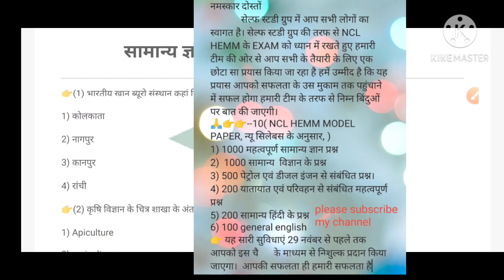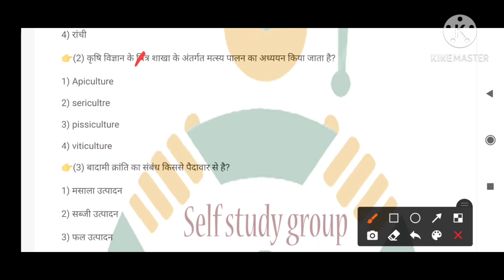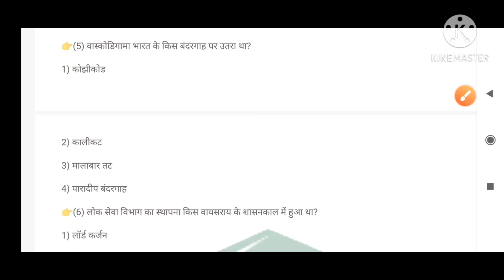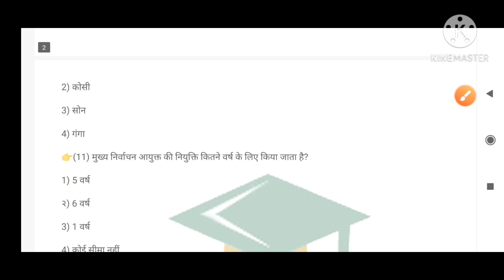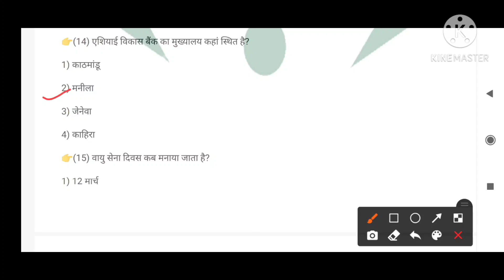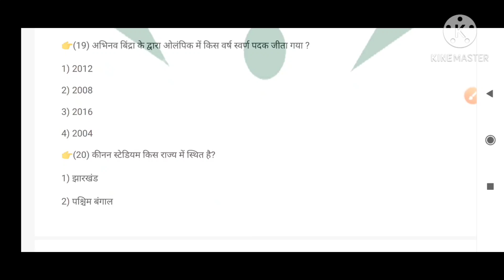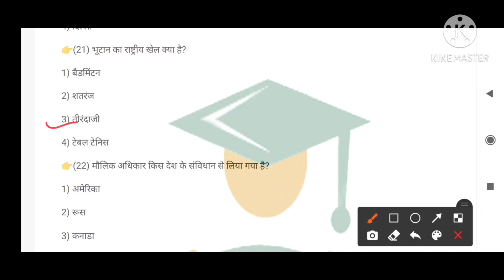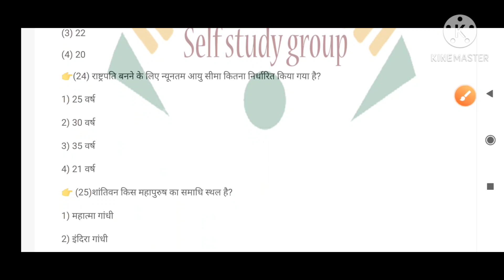Ncl hemm exam 2020( सामान्य ज्ञान के 25 अति महत्वपूर्ण प्रश्न) Drill, dozer shovel, dumpher, crane.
Dear friends
                 This video is very important for Ncl hemm exam 2020 . My previous video link given below 👇👇👇

My  channel plan for Ncl hemm exam 2020

👉नमस्कार दोस्तों
             सेल्फ स्टडी ग्रुप में आप सभी लोगों का स्वागत है। सेल्फ स्टडी ग्रुप की तरफ से NCL HEMM के EXAM को ध्यान में रखते हुए हमारी टीम की ओर से आप सभी के तैयारी के लिए एक छोटा सा प्रयास किया जा रहा है हमें उम्मीद है कि यह प्रयास आपको सफलता के उस मुकाम तक पहुंचाने में सफल होगा हमारी टीम के तरफ से निम्न बिंदुओं पर बात की जाएगी।
🙏👉👉--10( NCL HEMM MODEL PAPER, न्यू सिलेबस के अनुसार, )
1) 1000 महत्वपूर्ण सामान्य ज्ञान प्रश्न
2)  1000 सामान्य  विज्ञान के प्रश्न
3) 500 पेट्रोल एवं डीजल इंजन से संबंधित प्रश्न।
4) 200 यातायात एवं परिवहन से संबंधित महत्वपूर्ण प्रश्न
5) 200 सामान्य हिंदी के प्रश्न
6) 100 general english
👉 यह सारी सुविधाएं 29 नवंबर से पहले तक आपको इस चैनल के माध्यम से निशुल्क प्रदान किया जाएगा।  आपकी सफलता ही हमारी सफलता है.
Note👉
आप ▶️Youtube पर जा कर Self study group  जाकर  अवश्य सर्च करें।